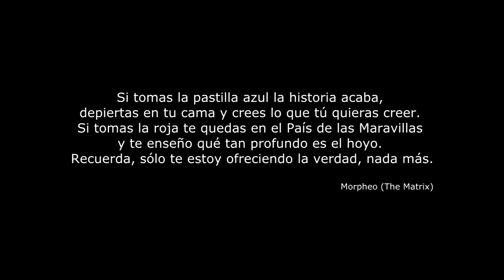La visión de una realidad alterna